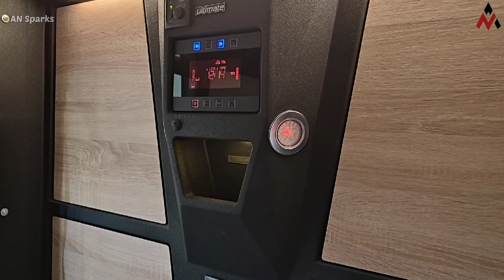Fim Caravan | Migrator Ultimate | Off-Road Travel Trailer Camper | Grid Life Style European Camper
In 2014, Europe registered a company under the name of Fim Caravans, and for four long years, that's all that was known. However, in 2018, this hermit-like crew crawled out of their R&D cave in Romania and showed the world what they had been working on. Four years later (2022), we've come face to face with their most updated version.

What we have is a machine that is currently starting off with a price of 24,160 EUR (26,528 USD at current exchange rates) with taxes and all that jazz included. It may sound like quite a bit for a modern camper fit for two to four people.

Now, one thing I noticed right from the start is that the Ultimate seems to be inspired by the teardrop camper lifestyle. However, the main difference is that each trailer features modern styling, and the classic "teardrop" shape is nearly incomprehensible.The shell you see isn't built the way it is just to please the eyes; what you're witnessing is a fiberglass monocoque or monoblock shell. If you haven't had many run-ins with this type of camper, all I can tell you is that we will be seeing more and more being built this way. Why? Several reasons.One important aspect is that these campers yield one continuous body. What does this mean when we start to consider the elements? Well, it means that there's no way for water and dust to make it into your camper or even seep into the layers of the construction. The only segments of the habitat that are added onto a completed shell are the two lateral doors, a nose storage bay, and the hatch at the rear, all of which lift vertically with the use of air springs. All that's then set down on an AL-KO braked axle chassis with "mixed and off-road usage."

From here, the interior is prepared to be explored and completed with the necessary goodies you may need to comfortably survive off-grid. Honeycomb insulation from Armacell between the shell and interior paneling is added to ensure a warm habitat. Still, if you want to extend your camping season into the colder months, your interior will have to be heated with an added option, so bring along a few extra bucks.Now, while you're out and about adventuring, it will come time to lay your head to rest for the night. To help you do that, Ultimate is equipped with two single mattresses that can easily be manipulated to free up space. If you're into stargazing, there's a rooftop vent to view the night sky, LEDs for reading a book, or USB ports to recharge a device.
Another feature you can fiddle with is the Reimo PC380 display and control system, helping you keep an eye on interior and exterior temperatures, water tanks, battery levels and voltage, and even control some of the living systems. As for batteries, inverters, and any other equipment that you may bring along, outside and at the front of the Migrator, there's a nosecone storage where these systems are mounted.

In the time that I've been writing about campers and the likes, there's one thing I rarely found inside (literally) a trailer this size, a galley. This feature is located inside the camper, and while this may feel like it would infringe upon the interior space allowed inside, it has minimal effect.Once you open the rear hatch of the trailer, you'll lock eyes with a galley that occupies just half of the camper, and with it, you'll have access to a sink with a water tap, 40 liters (10.5 gallons) of freshwater, and a fridge to help you keep things cool. Personally, I feel this is a rather neat change to classic kitchens as you don't need to go outside your habitat just to grab a drink or snacks; there's nothing like having a beer in bed. Furthermore, a shower setup can be added to the galley.
With that, this little adventure is almost finished. However, I decided to use the manufacturer's configurator and see what my dream Migrator Ultimate would cost me. With things like a rooftop tent, shower and toilet room with porta potty, spare wheel mount, a bigger fridge, a Webasto heater, solar panels, and a few others, I was found looking at a habitat priced at 29,555 EUR (32,485 USD).